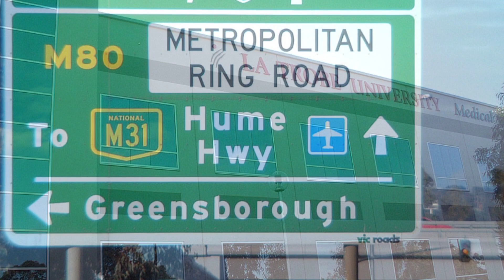6/1320 Plenty Road, BUNDOORA, Victoria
Perfectly situated, in the heart of Bundoora, close to all amenities, sits this fully furnished secure ground floor studio apartment.

Offering large open plan living with quality fixtures and fittings, kitchen with stainless steel appliances, modern bathroom, north-facing alfresco area, an intelligently designed Murphy bed and secure underground parking space. The well thought out floor plan really does maximize space without compromising comfort.

All this within close proximity to La Trobe University, RMIT, Bundoora Square, University Hill shops, restaurants, cafes, Plenty Rd tram, local bus service & parkland.

Currently leased at $320 per week / $1390pcm until June 22nd 2023.

The ideal first home or investment in the heart of it all.

Get in quick!